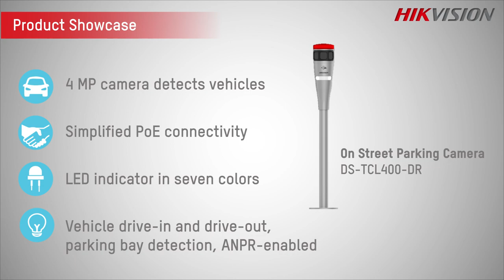On Street Parking Camera for Electric Charging Parking Space Management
Hikvision's On Street Parking Camera adopts an advanced deep learning algorithm, assisted with radar to achieve high precision capture of roadside parking, support vehicle drive-in,  drive-out detection, and ANPR. Great application for outdoor roadside parking management! 👍